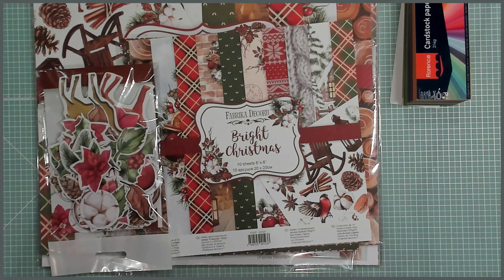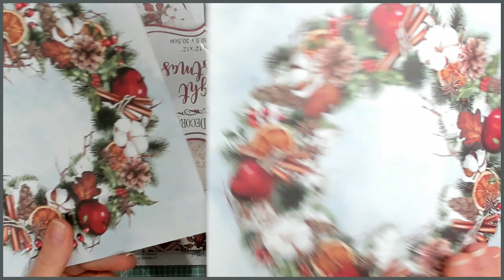[PRESENTATION COLLECTION PAPIERS] Bright Christmas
Bonjour,
Je vous présente une collection de papier Bright christmas
Ninon

horizon_creatif